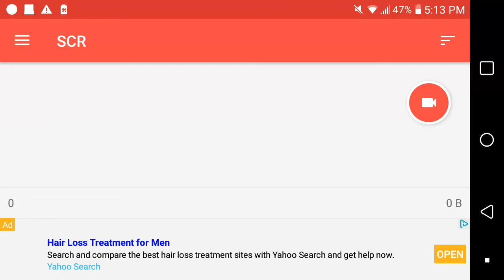Jump Ultimate Stars epik timestop healing glitch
Very very epik it heal u 4 times the normal amount